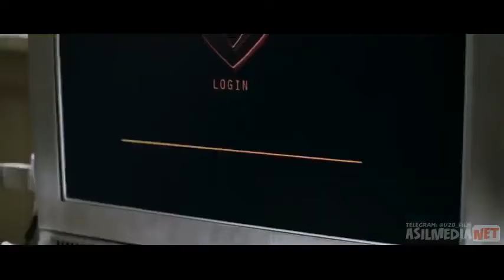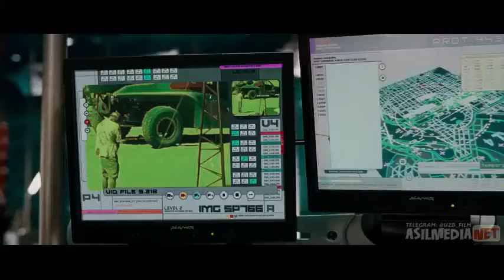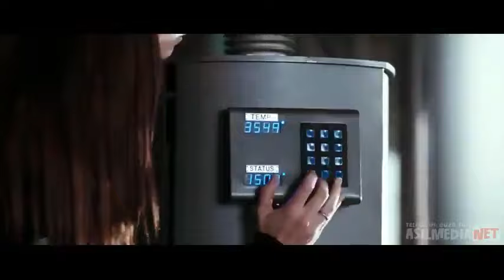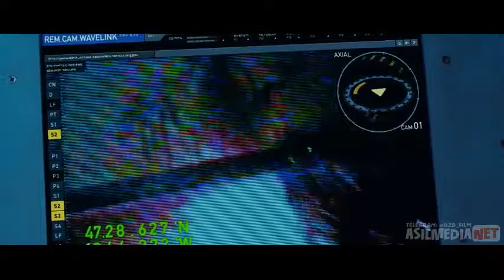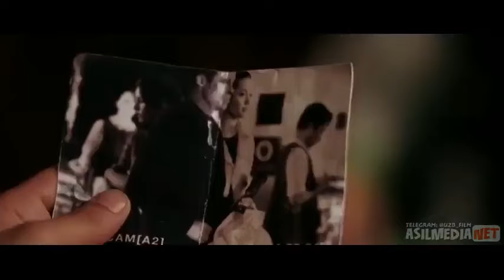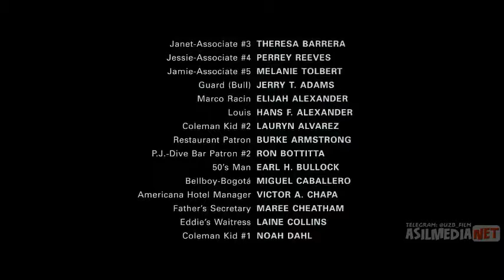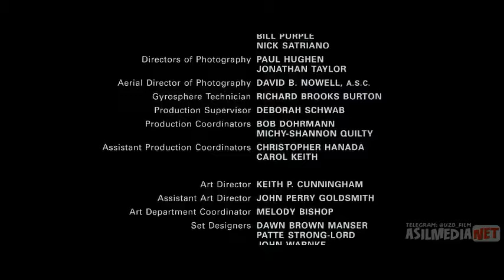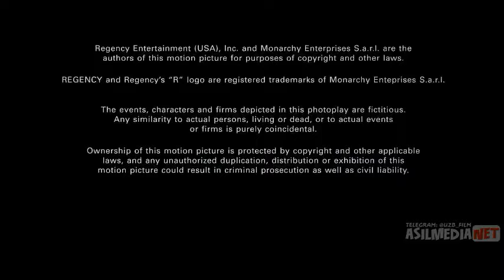Yangi tarjima kino PREMYERA 2021BOYVEK Бойвек кино таржима узбек тилида 2021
Салом дӯстлар 💳тинкофф карта заказ қилмоқчи бӯлсангиз телеграмдан группамизга ёзинг👇 ёки описаниедаги ссылка орқали заказ қилинг⭐️

🔎📰Депорт текшириш
✈️Арзон Авиабилетларни  хам группамизга ёзиб олишингиз мумкин⭐️

©️🇺🇿🇹🇯🇰🇬 +➐ ➒➏➋ ➊➎➒ ➑➌ ➌➎ 📲
Faqat whatsapp ishlaydi.

🕒𝟐𝟒 𝐒𝐎𝐀𝐓 𝐒𝐀𝐕𝐎𝐋𝐋𝐀𝐑𝐈𝐍𝐆𝐈𝐙𝐆𝐀 𝐉𝐀𝐕𝐎𝐁 𝐁𝐄𝐑𝐀𝐌𝐈𝐙 🌈👤
tinkoff karta zakaz qilish
tinkoff karta zakaz
karta zakaz qilish
tinkoff
пул ишлаш
тинкоффкарта
тинкофф
карта заказ килиш

2023 kino 2023 uzbek tilida хинд кино узбек тилида
2023 таржима кинолар узбек тилида 2023 tarjima
kinolar kino боевик кино узбек тилида кино узбек
тилида uzbek kino таржима кинолар узбек тилида
2023 узбек тилида хорижий кинолар kinolar uzbek
tilida 2023 yangi hind kino 2023 uzbek tilida hind
kinolari uzbek tilida tarjima kinolar 2023 uzbek tilida
индийский кино узбек тилида узбек кино kino 2023
uzbek tilida янги хинд кинолар узбек тилида 2023
узбек кино 2023 kino uzbek tilida yangi kinolar hind
kino uzbek tilida 2023 таржима кинолар хинд кино
hind kino bayavik kino uzbek tilida boevik kino uzbek
tilida boyevik kino uzbek tilida 2023 tarjima kino uzbek
kino yangi tarjima kinolar uzbek tilida 2023 хорижий
кинолар узбек тилида kino tarjima kinolar uzbek tilida
kino uzbek tilida 2023 tarjima kinolar 2023 uzbek tilida
tarjima kinolar o'zbek tilida hindcha kino uzbek tilida
uzbekcha tarjima kinolar ҳиндча кино узбек тилида
хинд киноси узбек тилида hind kinosi uzbek tilida
uzbekcha tarjima kinolar hind kino uzbek tilida 2023
yangi yangi kinolar 2023 хинд кинолари узбек
янги таржима кинолар узбек тилида boyevik kinolar
uzbek tilida хинд кино узбек тилида 2023 kino uzbek
tilida 2023 kino uzbek tilida nishon nuqtasi kino uzbek
tilida nishon kino ўзбек тилида хорижий кинолар
кино боевик узбек тилида uzbek tilida tarjima kinolar
bayavik kino uzbek tilida жахон киноси узбек тилида
kinolar uzbek tilida 2023 нишон кино узбек тилида
elektra kino uzbek tilida кино 2023 новинки узбек
тилида узбек кино 2023 uz tarjima kinolar 2023
таржима кино ultrabinafsha kino boevik 2023 fantastik
kinolar uzbek tilida 2023 asilmedia.net tarjima kinolar
фантастик кино узбек тилида комедия кино узбек
тилида 2023 чет эл кинолари узбек тилида kino 2023
uzbek tilida tarjima tarihiy kinolar uzbek tilida тарихий
кинолар узбек тилида amerika kinolari uzbek tilida
хитой киноси узбек тилида япония кинолари узбек
тилида индиский кино озбек тилиде hind filimlari
uzbek tilida салмонхон хинд кинолари узбек тилида
рам чаран хинд кинолари узбек тилида шохруххон
хинд кинолари узбек тилида hint filmleri uzbek tilida
узбекча хинд кино янги кинолар узбек тилида 2023
yangi kinolar uzbek tilida 2023
tarjimakinolar2023 uzbektilida
kino2023 uzbektilida